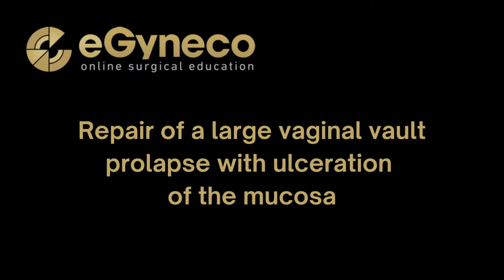Extended vaginal vault rolapse repair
When extended and prolonged for a long time, vaginal vault prolapse can present itself with ulcers of the mucosa. See how to perform this correction in this lecture of the eGyneco Vaginal Surgery On-line Course (see teaser here!).